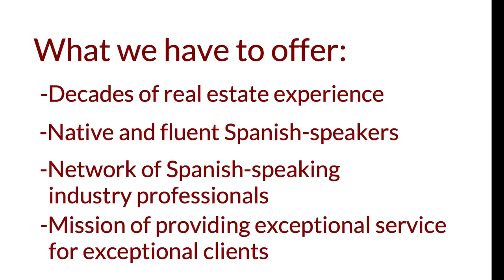A special announcement from Jane Schmidt Homes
Introducing your full-service, "en español" real estate team - Jane Schmidt Homes Bienes RaÍces of Keller Williams Classic Realty NW!!